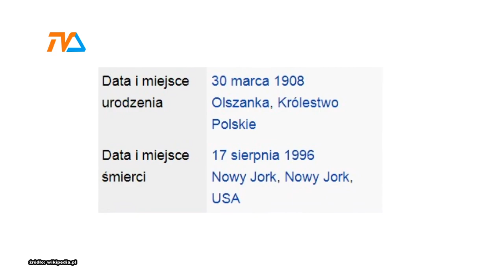"Jedenastka" ma patrona |TVSUWAŁKI